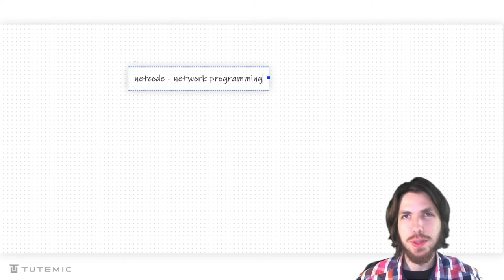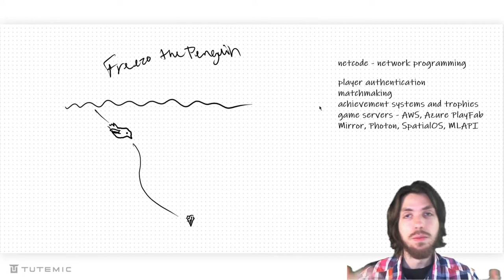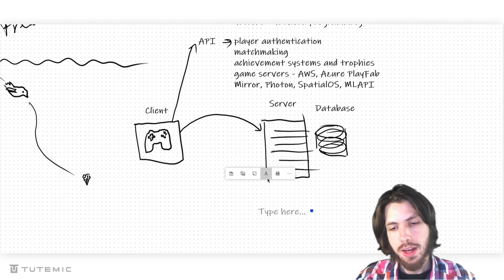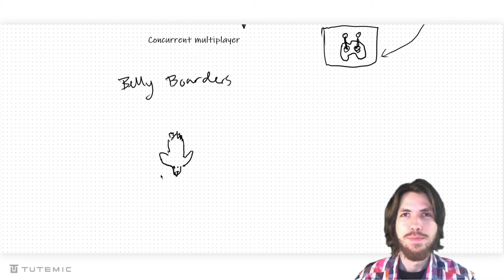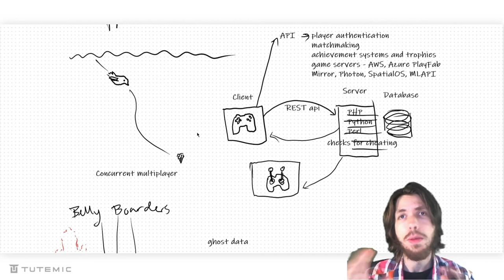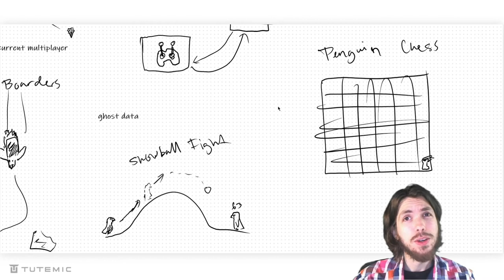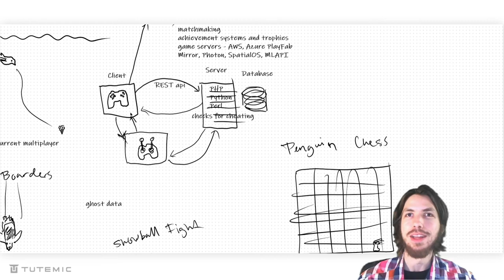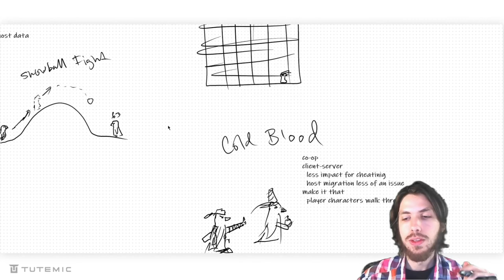What netcode do you actually need?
Sometimes it's useful to know why you're writing that network programming for games (e.g. Unity Mirror, SpatialOS, MLAPI, Photon, and Unreal replication), rather than just explaining how to do it.

Timestamps
Setting the stage about game elements associated with networking: (0:00)
Single-player with leaderboards or achievements: (4:11)
How a basic client server relationship works: (6:21)
Understanding basics of APIs: (9:05)
Server checks for cheating: (11:15)
Using REST API in a basic server over a server that processes real-time input (12:45)
Illusion of concurrent multiplayer using ghost data: (16:42)
Turn-based multiplayer with serialization and the command pattern: (24:42)
More complex turn-based multiplayer using a simple server: (29:28)
Active real-time concurrent multiplayer, trying to keep it simple: (33:35)
Running the server on the client machine: (37:55)
Designing mechanics that are more simple to implement with network programming: (41:35)
But maybe you want fast-paced competitive real-time networked multiplayer: (45:33)
Conclusion: (52:35)